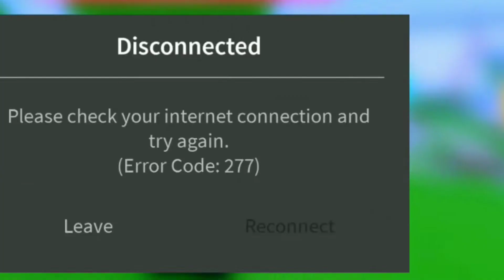The New Boys And Girls Game Is Rigged.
Yeah. The Game Sucks.